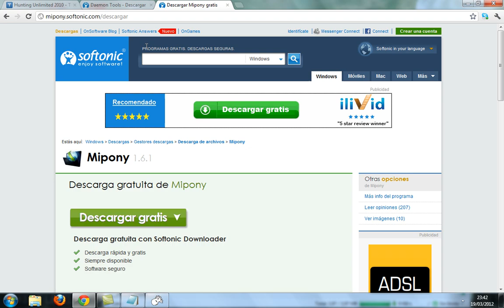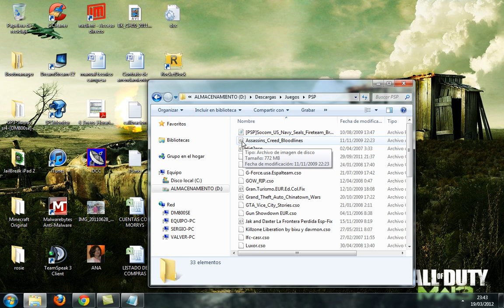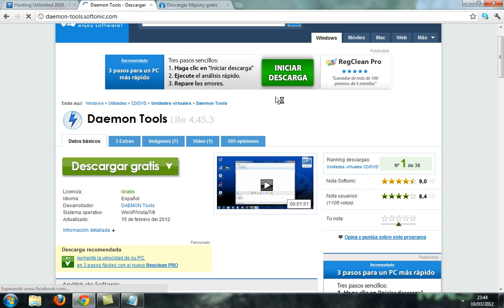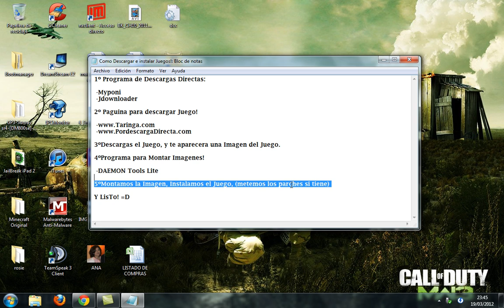Tutorial Como Descargar y montar imagenes de Juegos! / Valver921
Hey hola a todos! aqui os dejo un pequeño tutorial de como puedes descargarte los juegos y montarlos para instalarlos! =D espero que os ayude!

Un Saludo y Comentad, Me gusta, Favoritos, y si queréis más! SusSCRiBirOsS!!